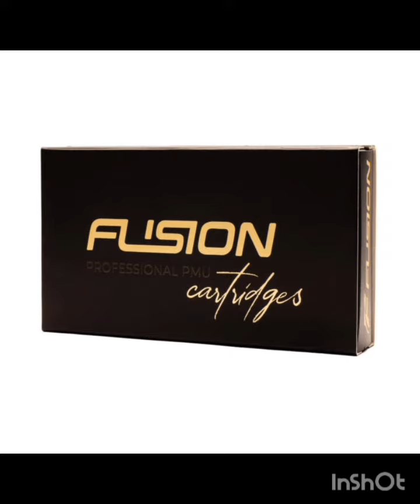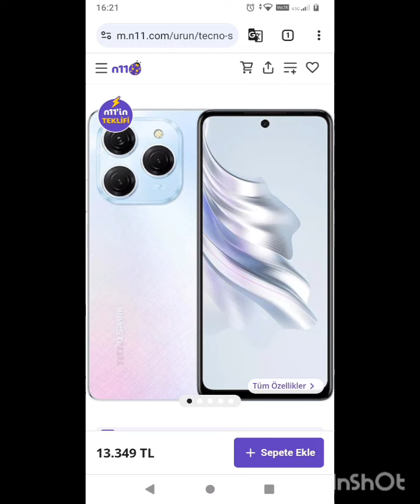shortmovie, image, picture, important, file, Reda Joseph Prigzem , 0009991